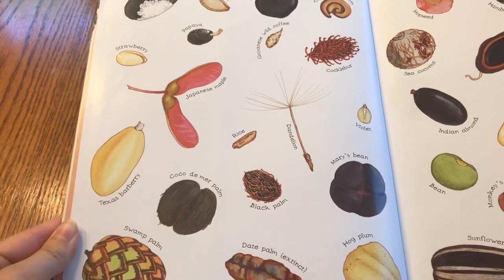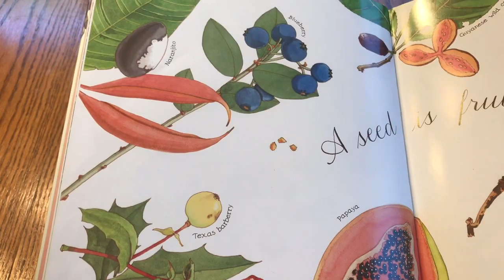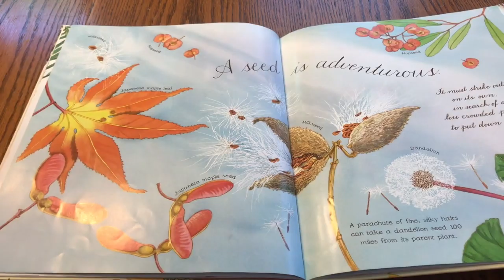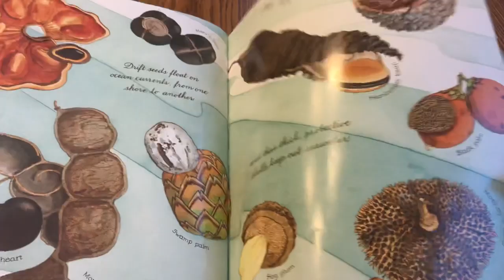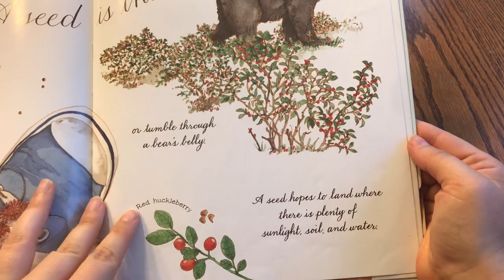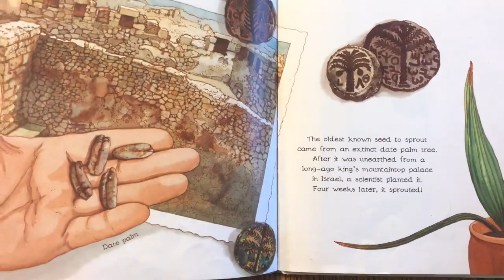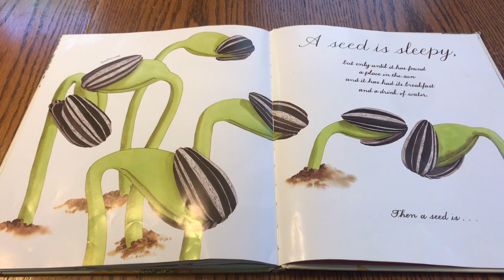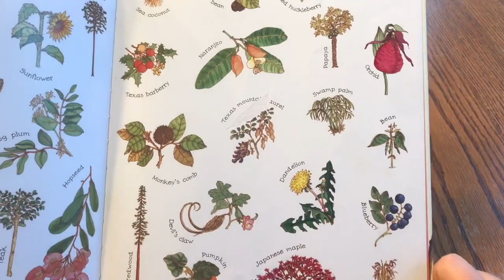Story Time Episode 6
Join me as I read "A Seed is Sleepy" by Dianna Hutts Aston and Sylvia Long.